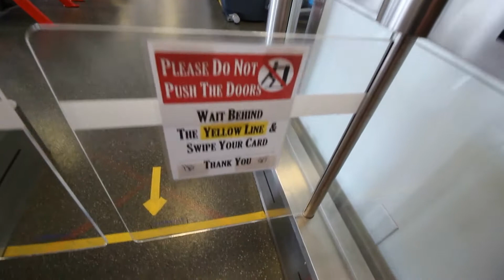Gym Shorts Episode 01: The Turnstile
Pilot video I made as part of an initiative to promote gym rules and etiquette. Rather than pick up the project, Carleton Athletics stole my title and made a series of poorly produced exercise instructional videos. Regardless, I'm happy with how this turned out.